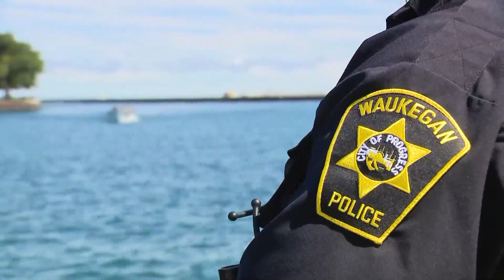'Looking back at ya': As storm was bearing in, Waukegan officials save woman's life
Waukegan police and fire crews teamed up to make a remarkable water rescue last week. They saved a women's life who had been missing for more than 24 hours.